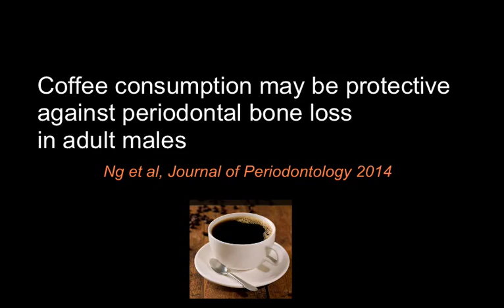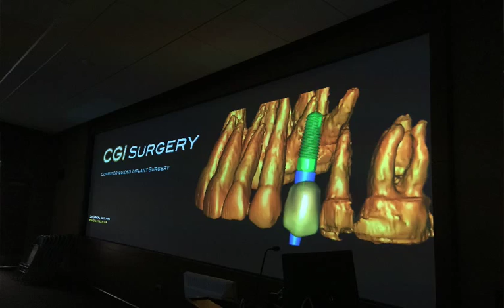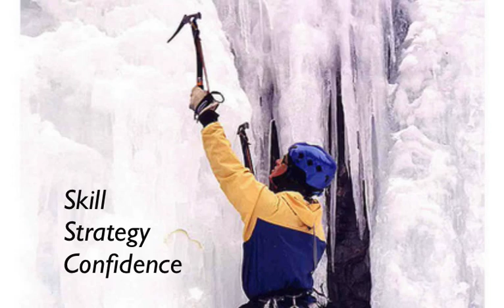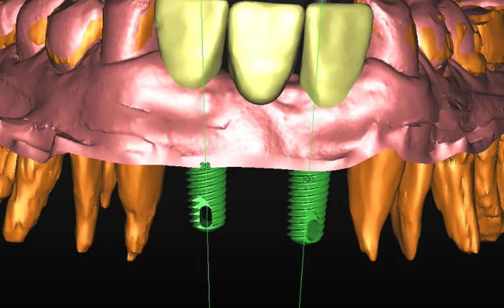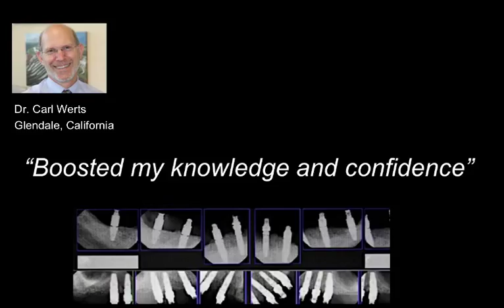The road to becoming a Surgical Master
In this video, Dr. Simon interviews Dr. Carl Werts from Glendale, California. Carl talks about his passion performing surgery and computer guided implantology. He talks about his philosophy that involves hardcore training, dedication, strategy and also case selection. Both doctors also talk about mountain climbing (Carl's expertise as well) and how surgery is quite similar to reaching a mountain's peak. Dr. Werts is a living a example for a general dentist performing surgery at the highest level with a constant thrive to improve and provide the excellent care for his patients. Carl is awesome.
PS: You will also learn an interesting coffee fact.